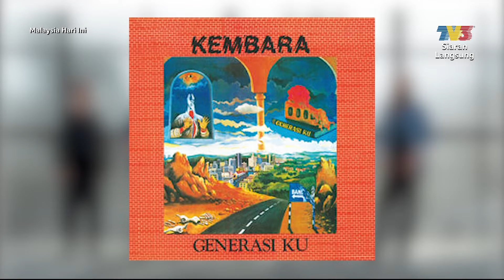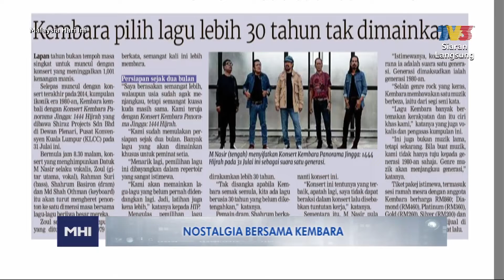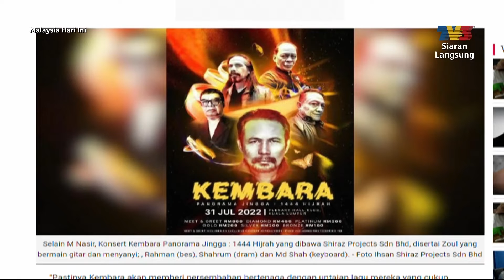Nostalgia Seni: Kumpulan Kembara | MHI (19 Julai 2022)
Topik: Nostalgia Seni: Kumpulan Kembara